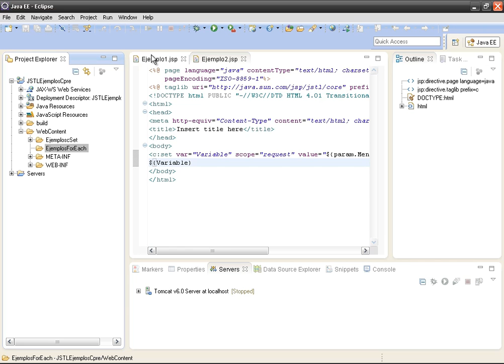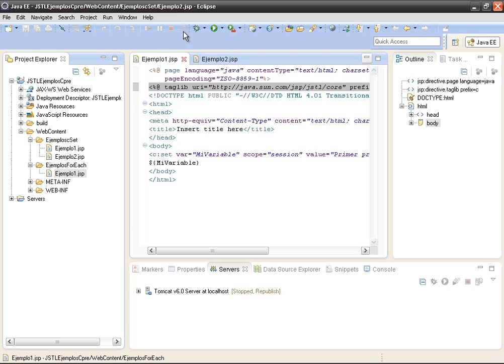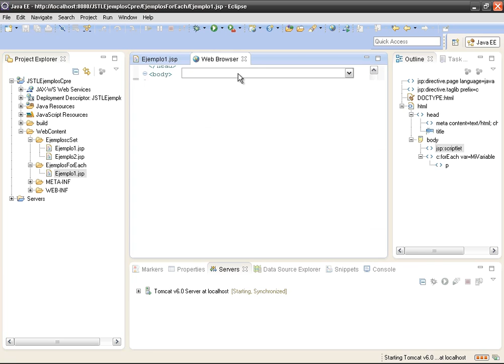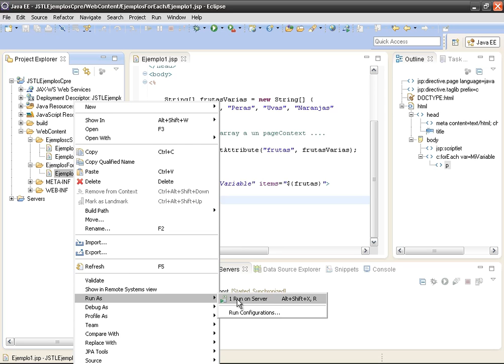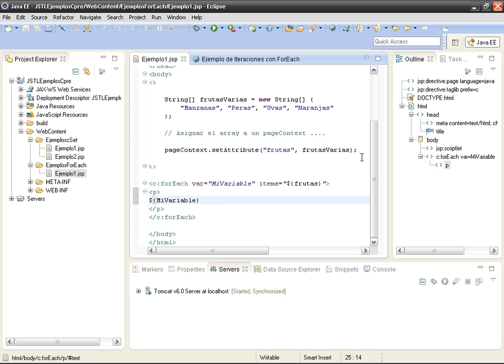CURSO JEE INTERMEDIO II CON ECLIPSE, JSTL Y MYSQL - VIDEO 04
Usando la etiqueta CORE comenzamos a ver el uso de los ciclos en JSTL, en este caso particular comenzamos con FOR EACH.